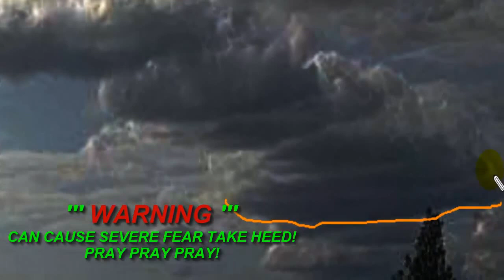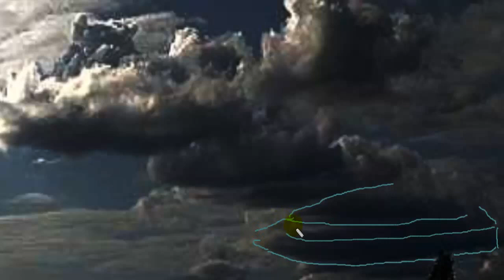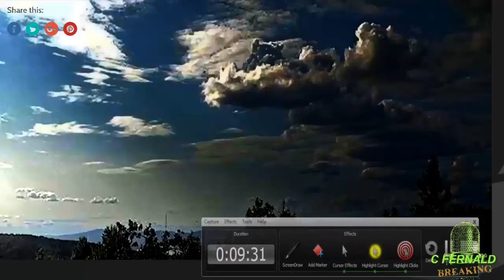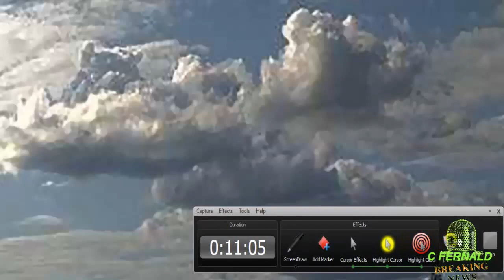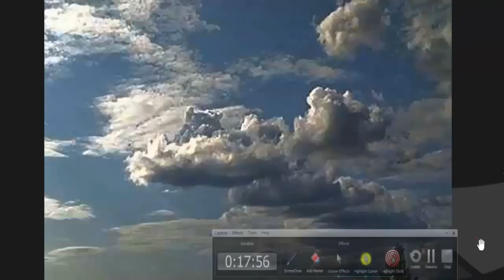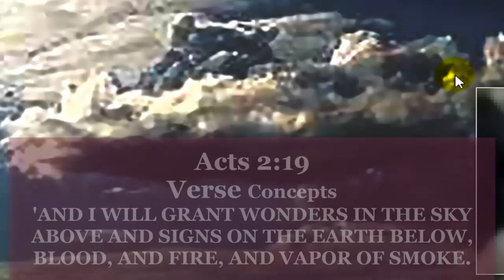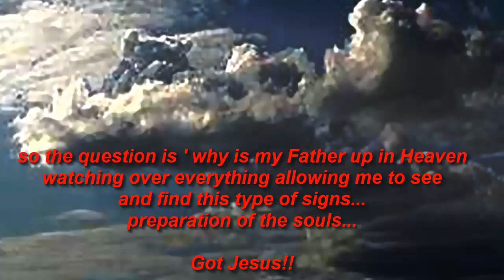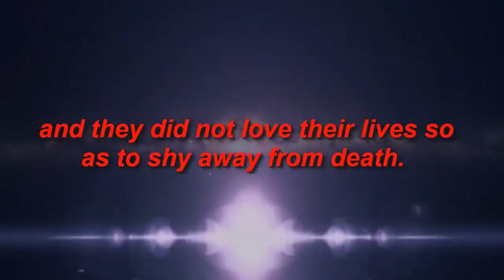Annunaki gun ships. Tell me ' ask me about Annanuki real or fake.. watch